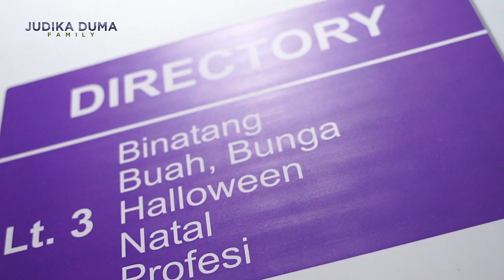SEMUA BINATANG KESAYANGAN DI DATANGKAN DI HUT JUDEO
Di HUT JUDEO yang ke-5 ini, ada hal yang berbeda dengan Ulang Tahun yang sebelumnya. Kali ini, semua binatang kesayangan Judeo di datangkan untuk memeriahkan hari ulang tahun Judeo.